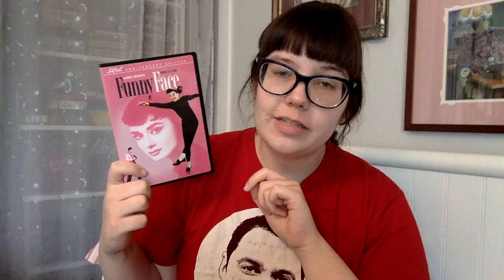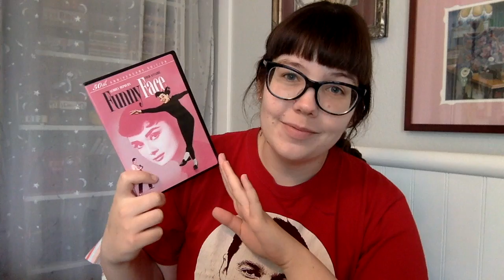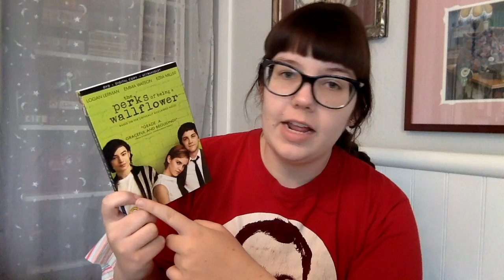(Quotidian Cyborg) Only Barely Bookish Movies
In which Amanda blathers about some of her favorite movies!